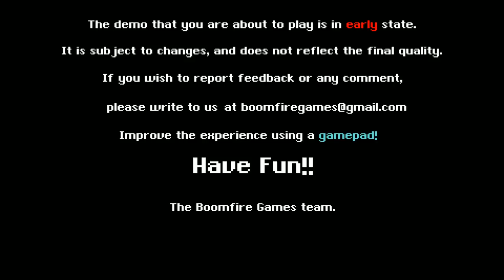FÜRWIND - Un renard à la rescousse de la forêt | Démo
Fürwind est un jeu de plateforme 2D en pixel-art en développement. Relativement classique, le jeu nous met aux commandes d'un renard qui devra parcourir les niveaux pour sauver les siens.

► Suivez tous les prochains lives de Seldell sur sa chaîne Twitch, dont un dédié à l'indé le vendredi soir à 21 heures :